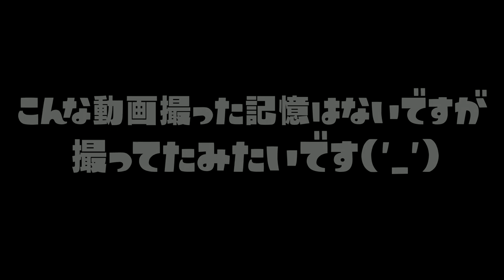【閲覧注意】酒飲んで酔っ払ったあとのサーモンランが格別に楽しいのがわかる実況動画【スプラトゥーン２】